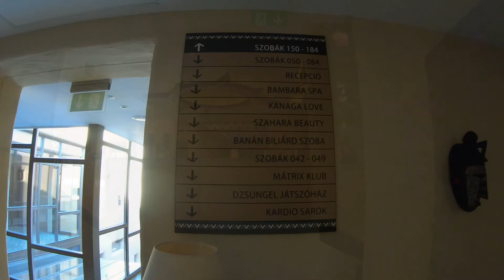Bambara april 2019